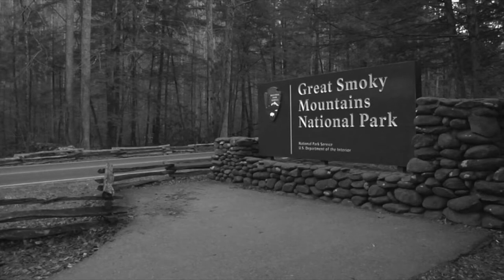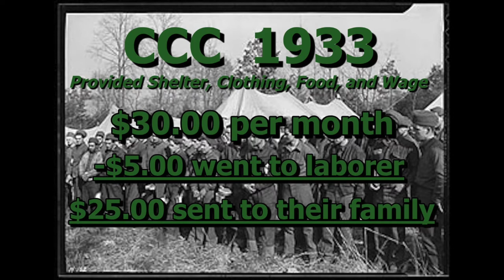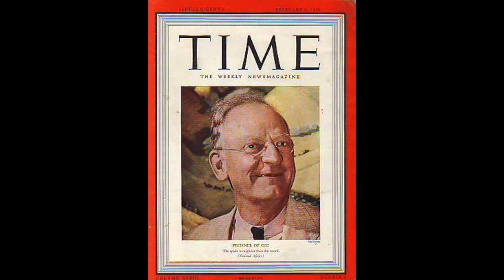The Civilian Conservation Corp (CCC) in Sevier County, TN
A brief history of the CCC in Sevier County, their works, and their accomplishments. The Civilian Conservation Corps was a voluntary public work relief program created from President Franklin D. Roosevelt's New Deal that operated from 1933 to 1942 for unemployed, unmarried men (ages 18-25) as a result of lack of jobs during the Great Depression. The CCC provided manual labor jobs that focused on the conservation and development of natural resources in rural lands owned by federal, state, and local governments.